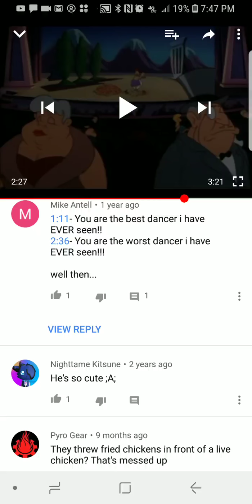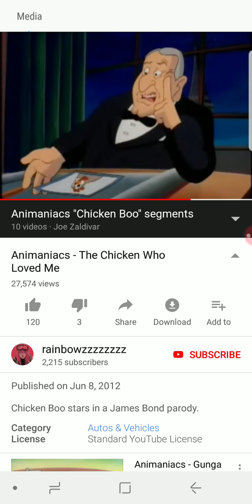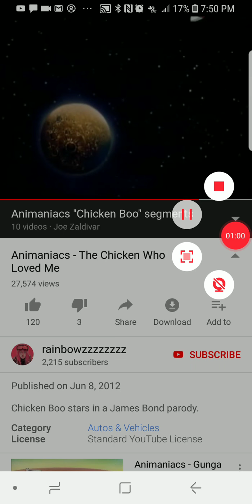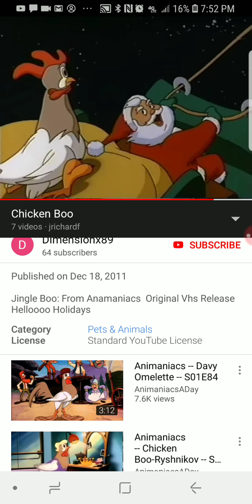Chicken boo getting kicked out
Good lord